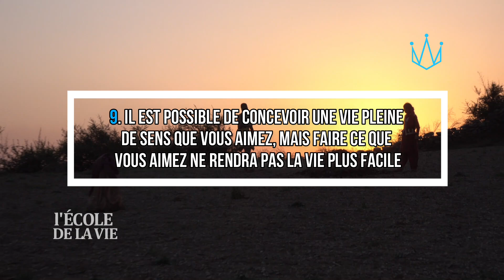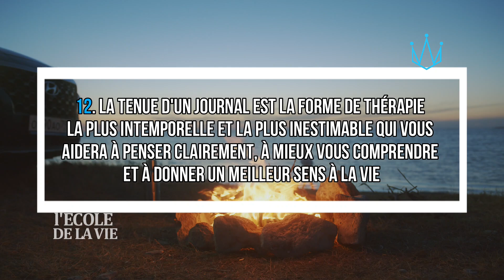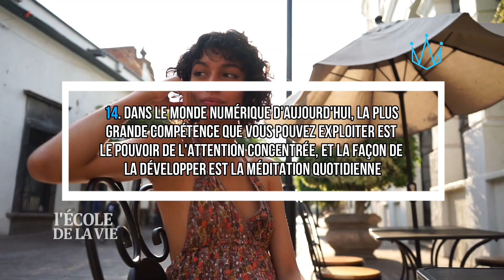35 leçons de vie que chacun devrait apprendre tôt dans sa vie 2/4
35 leçons de vie que chacun devrait apprendre tôt dans sa vie

Depuis que je suis enfant, j'ai toujours rêvé de changer le monde, mais en grandissant, je n'avais aucune idée de la façon dont je pourrais le faire, ni même de ce que je voulais faire de ma vie.

J'ai donc essayé différentes choses : J'ai étudié à l'étranger, j'ai fait quelques petits jobs de gauche à droite, j'ai voyagé en sac à dos pendant de longues périodes, j'ai lancé ma propre entreprise en ligne. J'ai continué à regarder vers l'extérieur, sans jamais vraiment ressentir un sentiment de satisfaction ou de paix, jusqu'à ce que j'arrive à ces mots du poète du 13ème siècle, Rumi :

"Hier, j'étais intelligent et je voulais changer le monde. Aujourd'hui, je suis sage et je me change moi-même."

C'est précisément à ce moment-là que j'ai commencé à comprendre que tout le changement que je recherche dans ma vie commence d'abord par moi. Et tout le changement que vous recherchez dans votre vie commence d'abord par vous. Changez l'intérieur, et l'extérieur se met en place.

La vérité, c'est que vous êtes capable de créer ce que vous voulez, mais ce qui fait obstacle entre votre situation actuelle et celle que vous voulez atteindre, c'est vous. Pas le temps, pas l'argent, pas les circonstances, vous. Et savez-vous pourquoi ? C'est parce que vous êtes votre plus grand obstacle.

Plus tôt vous l'apprendrez, mieux ce sera, et plus tôt vous l'accepterez, plus tôt vous voudrez apprendre comment vous pouvez changer. Et une fois de plus, les mots éloquents de Rumi résonnent et sont si vrais : Hier, vous étiez intelligent et vous vouliez changer le monde. Aujourd'hui, vous êtes sage et vous vous changez vous-même. Le fait d’être abonné à cette chaîne et de regarder cette vidéo à cet instant prouve à suffisance que vous souhaitez vous changer vous-même.

Bienvenue sur L’école de la vie, l'endroit où des gens passionnés par ce que signifie vivre une vie élégante, belle et réussie, viennent profiter, partager et discuter de leur propre vision de la vie. Si vous n'êtes pas encore abonnés, vous ratez quelque chose.

Nous avons décidé de diviser ce contenu très riche en trois parties pour vous faciliter la lecture.

Ainsi voici la première partie des 35 leçons de vie que vous devriez apprendre très tôt dans votre vie. Lisez-les, contemplez-les et appliquez-les. Et ce faisant, n'oubliez pas que le changement prend du temps, alors accordez-vous tout le temps dont vous avez besoin pour grandir.